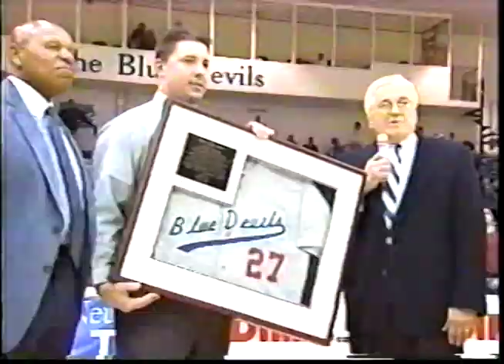CCSU 99-00 Highlights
CCSU Basketball